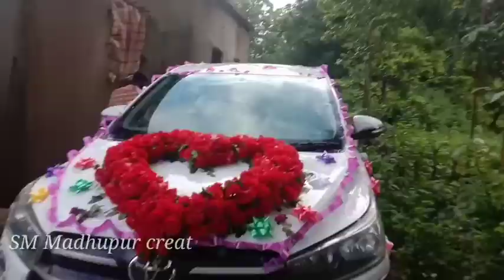After Peking //Saggun Anadi Ola Hatikut// SM Madhupur creat 🙏🙏🙏🙏🙏🙏🙏🙏 blog 07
🙏🙏🙏🙏🙏ge jay Mundari